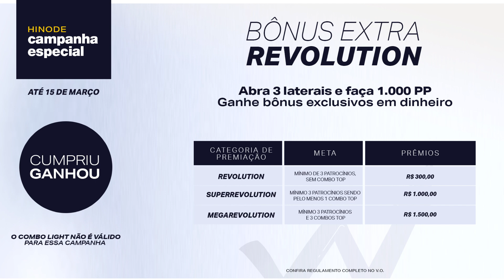Conecta News - Edição 01/Março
As novidades não param e temos ainda muitas ações em Março. Confira os destaques e campanhas vigentes que foram lançadas na última edição da Live Conecta e conheça novas estratégias para acelerar seus resultados.